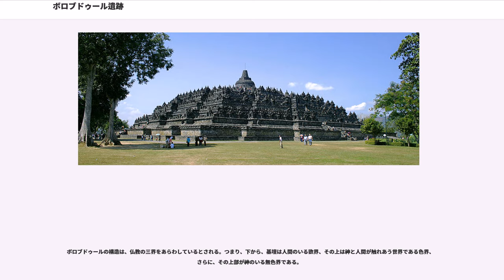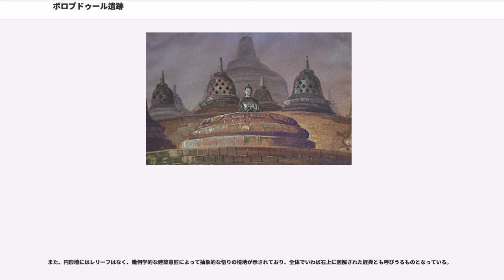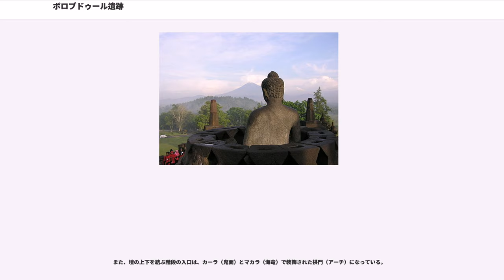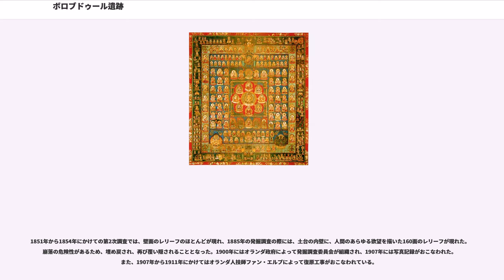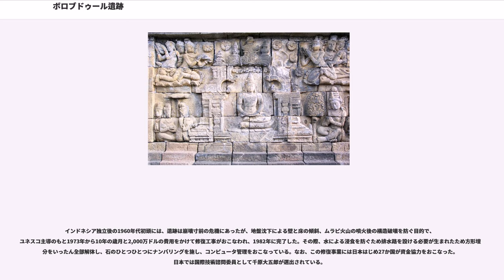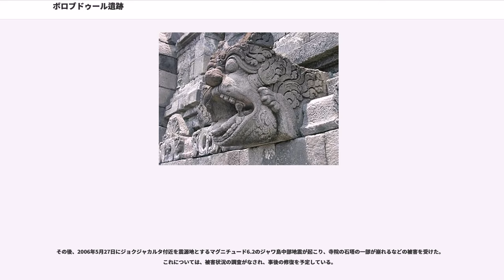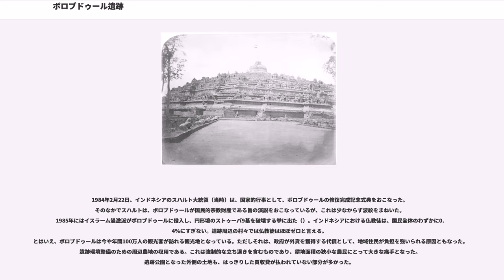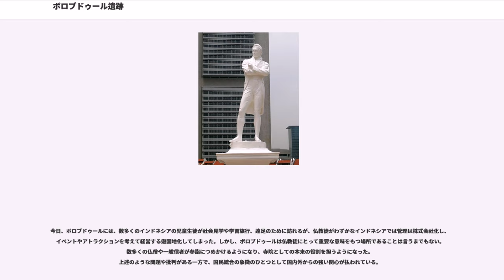ボロブドゥール遺跡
ボロブドゥール遺跡（ボロブドゥールいせき、Borobudur）は、インドネシアのジャワ島中部のケドゥ盆地に所在する大規模な仏教遺跡で世界的な石造遺跡。世界最大級の仏教寺院であり、「ボロブドゥール寺院遺跡群」の一部としてユネスコの世界遺産に登録されている。インドから東南アジアに伝播した仏教は一般に部派仏教（上座部仏教）と呼ばれる仏教であったが、ボロブドゥールは大乗仏教の遺跡である。2010年ムラピ山の灰で被害を受けた。

ボロブドゥール遺跡は、中部ジャワの中心都市ジョグジャカルタの北西約42km、首都ジャカルタからは東南東約400kmに所在し、巨大なムラピ火山などの山々に囲まれた平原の中央に立地する。遺跡総面積はおよそ1.5万m。高さはもともと42mあったが、現在は破損して33.5mになっている。

シャイレーンドラ朝の時代、大乗仏教を奉じていたシャイレーンドラ王家によって、ダルマトゥンガ王治下の780年頃から建造が開始され、792年頃に一応の完成をみたと考えられ、サマラトゥンガ王（位812年-832年）のときに増築されている（詳細は後述）。
ボロブドゥールは、平原の中央にある径約50mの天然の丘に盛土のうえ、安山岩や粘板岩を積み上げてつくられている。寺院として人びとに信仰されてきた建造物であるが、内部空間を持たないのが際だった特徴である。

いちばん下に一辺が約115mの屈折した方形の基壇があり、その上に基壇と相似形をなし、やはり屈折した5層の方形壇、さらにその上に3層の円形壇があり、全体で9層の階段ピラミッド状の構造となっている。この構造は、仏教における三界をあらわしていると考えられている（詳細は後述）。なお、それぞれの高さの比は 2 : 3 を基調とし、全体で 4 : 6 : 9 の比によって構成されている。

5層の方形壇の縁は壁になっていて、各層に幅2mの露天の回廊がめぐらされる。方形壇の四面中央には階段が設けられており、円形壇まで登れるようになっている。

総延長5kmにおよぶ方形壇の回廊には、仏教説話にもとづいた1460面におよぶ浮彫彫刻レリーフが時計回りにつづいており、登場人物は1万人におよぶとされている。同様に1212面の装飾浮彫には、天人や羅刹、鳥獣、植物文様およびインド神話に登場する伝説上の鳥獣などがみられる。なお、外層、内層ともに四方に階段をもち、各面いずれも全く同形同構造で、どれを正面とするかわからない、幾何学的に均斉な構造となっている。

仏像は、第一回廊から第四回廊の壁龕（くぼみ）に432体、3段の円形壇の上に築かれた釣鐘状のストゥーパ72基の内部に1体ずつ納められており、いずれも一石造りによって等身大につくられ、計504体を数える（詳細は後述）。

レリーフは、その構図の巧みさ、洗練された浮彫彫刻の技法、細部表現の優雅さで知られ、仏像とともにインドのグプタ美術の影響が強く認められる。
ボロブドゥールはまた、その形状から世界最大級のストゥーパ（仏塔）でもある。ストゥーパとは、釈迦の遺骨や遺物などをおさめた建造物であるが、ボロブドゥールは、さらに内部にも多数のストゥーパを有する特異な構造を呈している。

ストゥーパの釣鐘状になっている部分は、一辺23cm大の石のブロックを目透かし格子状に積み上げ、中の仏像を拝することができるようになっている。漆喰などの接着剤の類は一切用いられていない。

ストゥーパ72基は、全体では三重の円を描くように並び、下層より32基、24基、16基あって、頂上には釈迦の遺骨を納めたとされる、ひときわ大きなストゥーパがあり、天上をめざしている。この中心塔には大日如来を置かず空洞にしており、これは大乗仏教の真髄である「空」の思想を強調しているとされ、ジャワ仏教の独自性が示されている。

ボロブドゥールは、それ自体が仏教的宇宙観を象徴する巨大な曼荼羅といわれ、一説には、須弥山を模したものとも考えられている。

シャイレーンドラ朝は、8世紀半ばから9世紀にかけてオーストラロイド系の民族がジャワ島中部に建てたとされる王朝である。

シャイレーンドラはサンスクリット語で「山からの王」という意味であり、インドシナ半島の古代王国扶南の「プノン」（山）と何らかの関係があるのではないかという推論も唱えられている。この王朝の成立経緯については、シュリーヴィジャヤ王国が8世紀半ば...